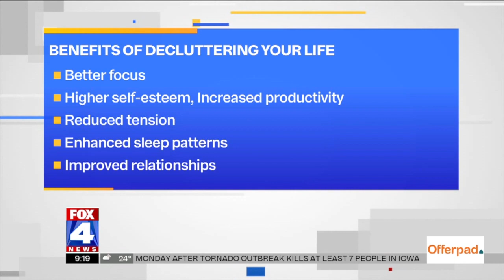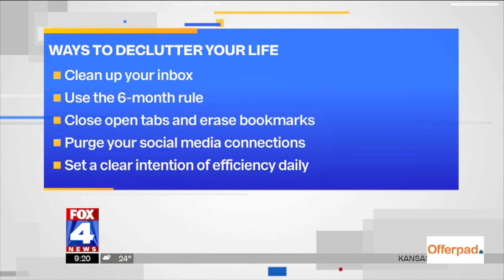How to Declutter Your Life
According to the Mental Health Foundation, 74% of people feel overwhelmed with their lives.

Between work, life, family, and society in general, things can pile up on us on a day-to-day
basis. In this news segment, I share critical tips so that you can  declutter your life to live happier and less stressed.

1. How do our lives get cluttered like our houses do?
2. How does a cluttered life impact our health and how will we be healthier and happier
3. How can we start to tidy up our lives to be happier?